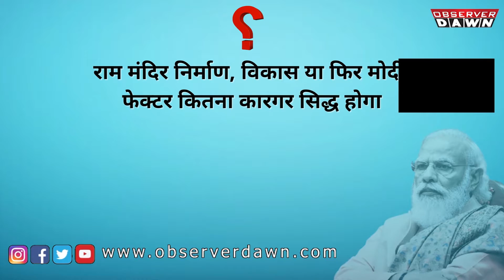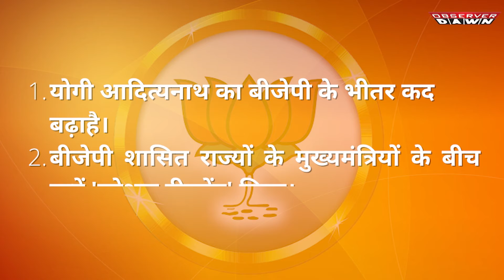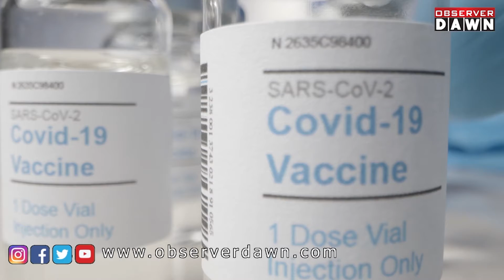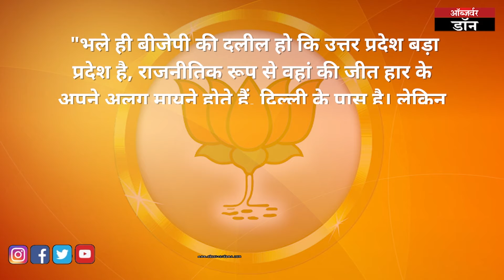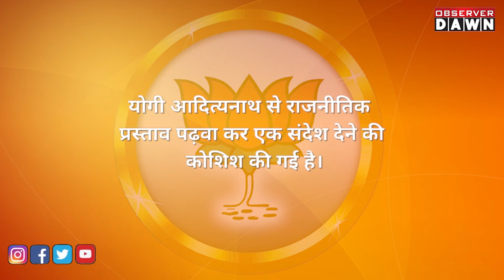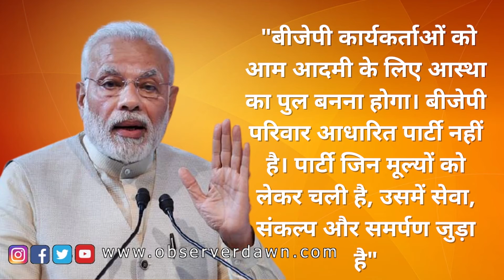UP ELECTION 2022 : पूर्वांचल में क्यों फोकस कर रही है बीजेपी?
यूपी चुनाव 2022 :  पूर्वांचल में क्यों फोकस कर रही है बीजेपी?
प्रधानमंत्री नरेन्द्र मोदी ने पूर्वांचल को दी सौगात, मेडिकल कॉलेज की सौगात के साथ विकास का खाका तैयार

पीएम मोदी ने यूपी चुनाव की कमान संभाल ली है। पीएम का फोकस पूर्वांचल पर केन्द्रित है। इसी फेहरिस्त में मोद ने सिद्धार्थनगर और वारणसी को विकास की सौगात से भी नवाजा है।
जी हां, उत्तर प्रदेश विधानसभा चुनाव जैसे-जैसे नजदीक आ रहे हैं, वैसे–वैसे राजनीतिक दलों ने अपने सियासी अभियान तेज कर दिए हैं। पीएम नरेन्द्र मोदी ने यूपी चुनाव की कमान संभाल ली है। प्रधानमंत्री का अब पूरा फोकस पूर्वांचल पर केन्द्रित हो चला है।
अगर अक्टूबर की ही बात की जाए, अक्टूबर में ही प्रधानमंत्री ने पूर्वांचल क्षेत्र का दो बार दौरा किया है।